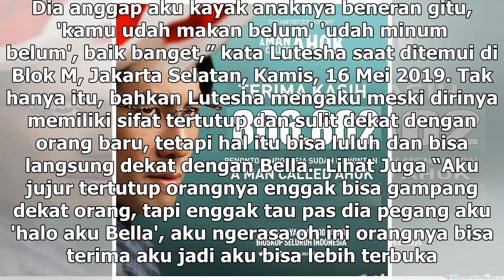Manis Studio | Sifat Asli Laudya Cynthia Bella Dibongkar ‘Anaknya’ - VIVA